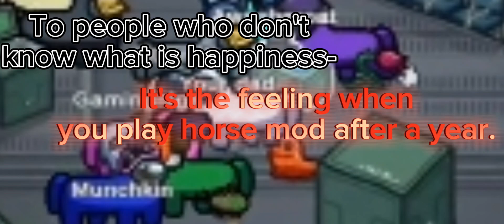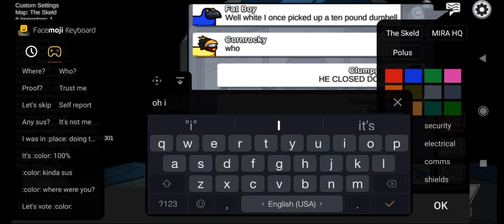Among Us- The Return of Horse mod: funny moments and bugs 🐞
HORSING AROUND THE WOOOOOOOOOOOOOOOOOOOORLD! In this sussy video you'll see sussy things. (and sussy horse bugs 🐞)